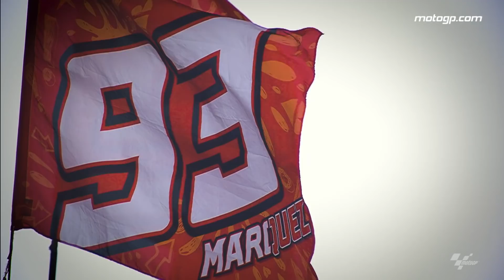Chapter 5: the 300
Relive the thrill and fury of the fifth round of the 2019 MotoGP™ World Championship at Le Mans.